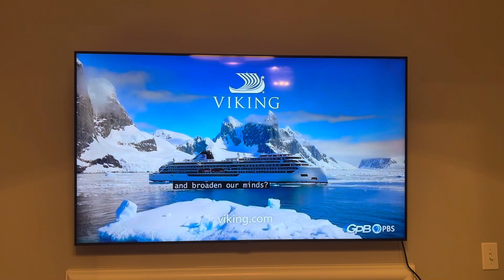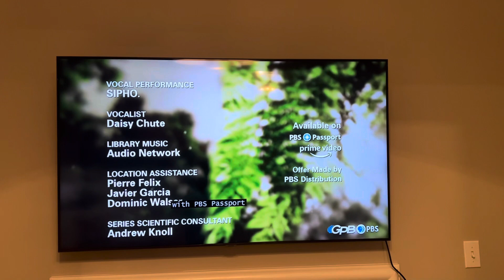PBS NOVA funding and credits (10/25/2023)